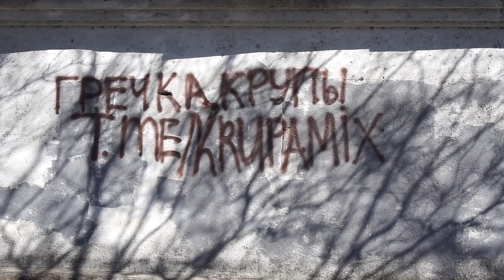Короче говоря, дефицитный товар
Короче говоря, новый шутливый ролик о дефиците гречки)
Надеюсь вам понравится, жду ваше мнение в комментариях!)